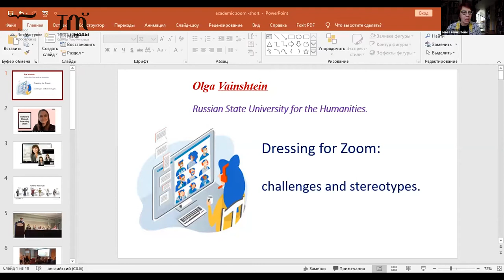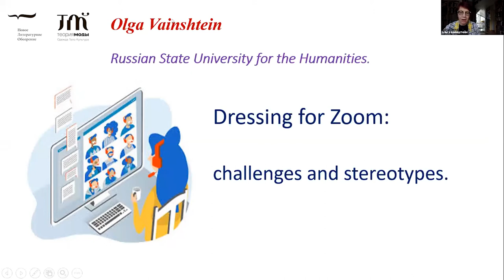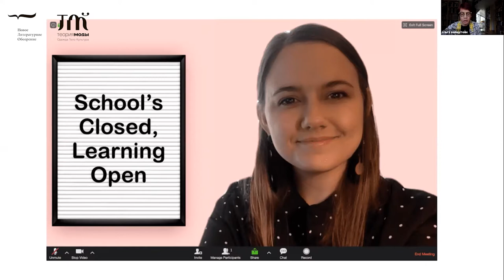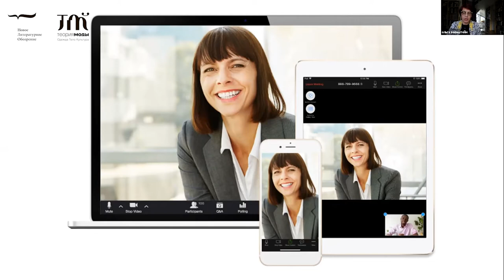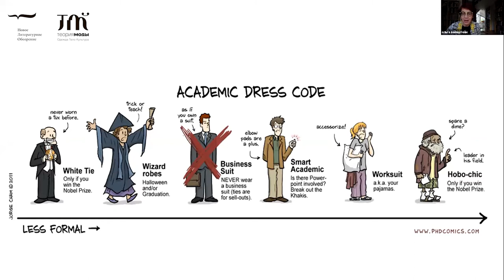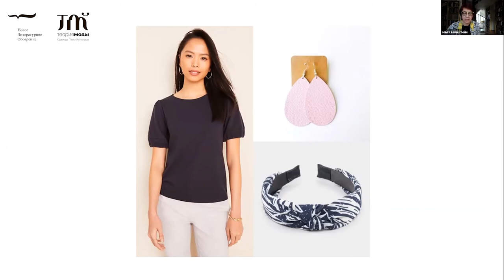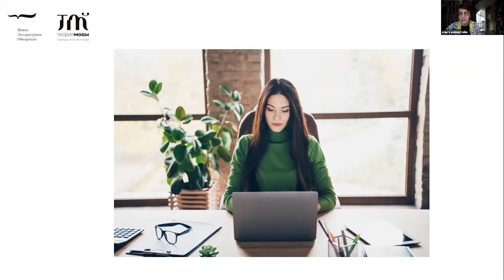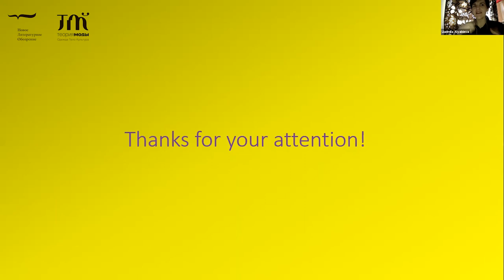Olga Vainshtein (RSUH, Moscow). Dressing for Zoom: challenges and stereotypes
Olga Vainshtein (Russian State University for the Humanities, Moscow). Dressing for Zoom: challenges and stereotypes

University teachers and researchers are facing now the new challenges. How to dress for teaching online? What to wear for Zoom seminars? As we find ourselves in a world of new norms and rituals, we see a new dress code for virtual academic events is forming quickly. The aim of my presentation is to analyze the blend of novelty and tradition in the strategies of professional self-presentation online. My central assumption is that the opposition of business formal style and academic relaxed looks remains relevant in online teaching. Balancing the performative aspects of gender, professionalism and the inevitable visibility in Zoom, the female academics frequently opt for universal black color and baggy clothes that do not restrict the body. But what tacit conventions are at play here? What factors influence fashion choices in this situation? My paper will be focused around these questions.

Olga Vainshtein is Senior Researcher at the Russian State University for the Humanities in Moscow. She is the author of the book "Dandy: Fashion, Liteature, Lifestyle" (2006, 2012) and the founder of the Russian version of Fashion Theory journal. She has written extensively on history of male fashion, beauty and gender, fashion and disabilitry, Soviet fashion. Her current research interests are focused around fashion and body, fashion and literature.

“The New Normal”: Sartorial and Body Practices of the Quarantine Era